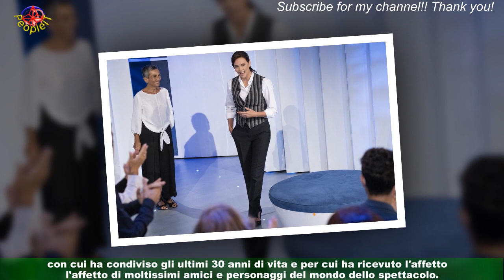Tiziano Ferro a Maria De Filippi: 'Quando girato C'è Posta, non immaginavamo tanto dolore'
Tiziano Ferro è uno degli ospiti della puntata del 4 marzo di C'è Posta per te. L'artista,a poche ore della messa in onda, ha voluto dedicare un dolce messaggio alla conduttrice Maria De Filippi,che lo scorso 24 febbraio ha perso il marito Maurizio Costanzo e che proprio questa sera torna per la prima volta in onda con il suo programma.